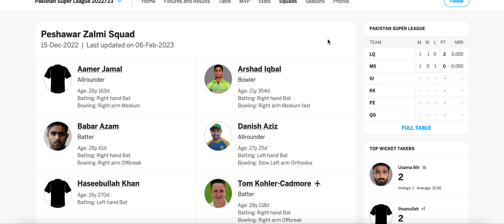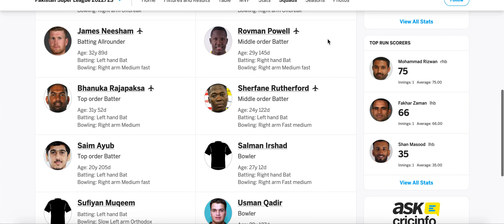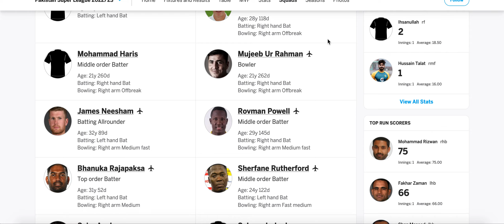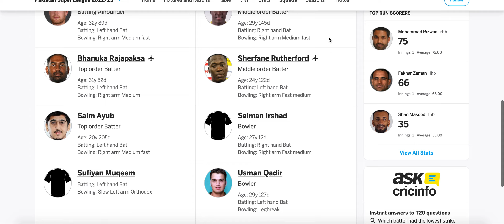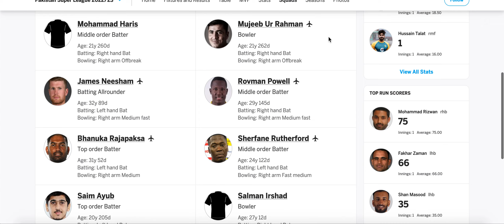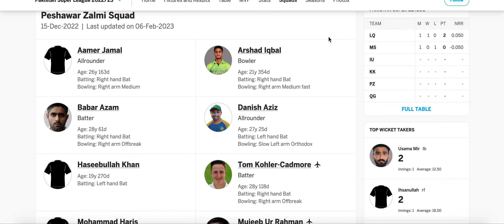Peshawar Zalmi 2023 Prediction | PSL 2023 Winner | PZ Team Squad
Cricket Exchange
CricketaurPaisa

15 Years Of Experience in Cricket Exchanges .

Karachi Kings 2023 Winner Prediction | KK Team Preview | PSL 2023

PZ vs QG Dream11 Team | PS vs KK Dream11 Prediction | Dream11 | Fantasy Cricket | T20  2022 | Today Match Prediction | T20  Match Prediction